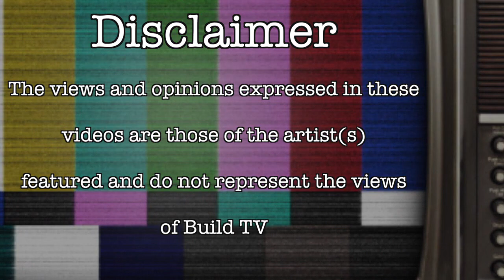Adzz - 50KG Freestyle - Build TV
Build TV Presents Freestyle featuring Adzz 50KG